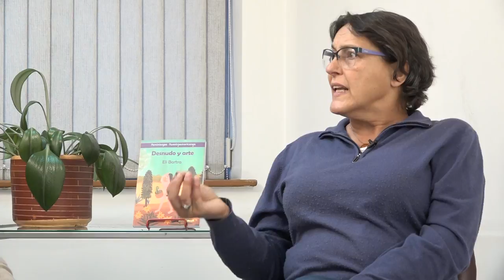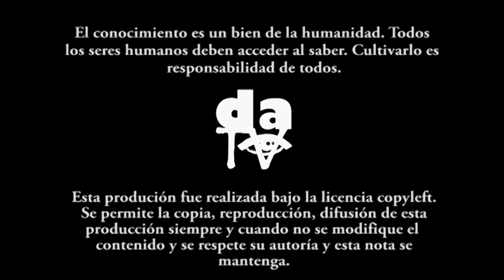Francesca Gargallo entrevista a Eli Barta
Francesca Gargallo entrevista a Eli Bartra sobre su libro "Desnudo y arte", un profundo análisis del desnudo, de la desnudez su representación y autorepresentación de la mujer a lo largo de la historia del arte.